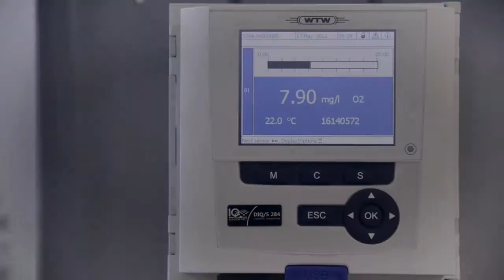Convenient access anytime, everywhere with IQ Web Connect